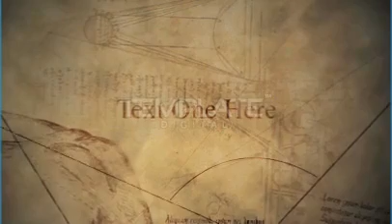Da Vinci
This template includes public Da Vinci drawings and mirrors his beautiful style with sepia toned textured backgrounds, revolving pentagrams and elegant handwritten text. Includes fullscreen video transitions and is suitable for multiple genres.